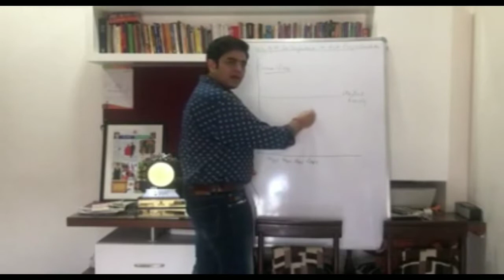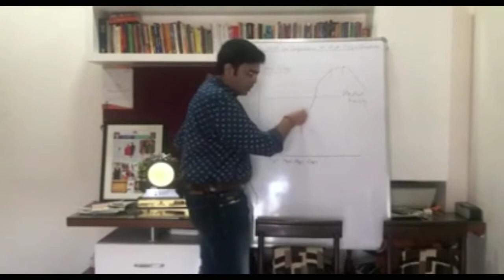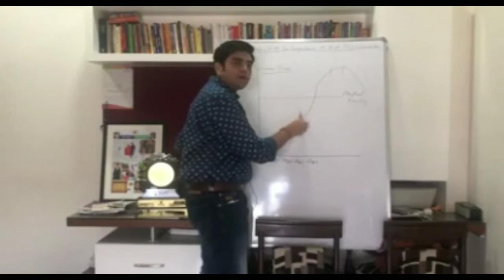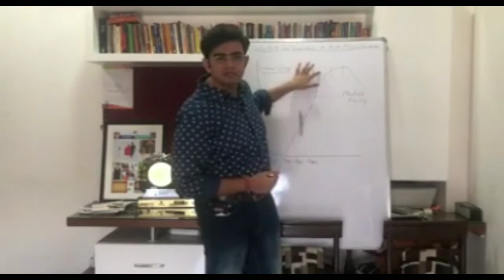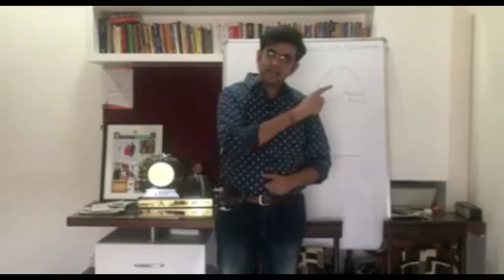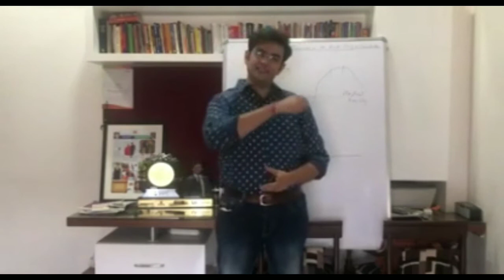Coronavirus | Lockdown | Lockdown Benefits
Hiee Friend, krupaya karke ap log sab ghar per hii rehe, barna humlog nei rehenge.kya hoga hum log 21 din tak dud nai peenge, please koi bhahana banake bahar mat nikliea, nai to hamara savika bura hal ka jimedar hum khud honge.
Always Stay Healthy, Happy & Connected With Us. .
Credits :-Gety images
NB:👉🏻 IF YOU ARE OWNER OF THE ANY IMAGE, VIDEO, MUSIC IN THIS VIDEO IF I AM USING IT. IF YOU THINK I WILL MISUSING /UNFAIRLY OF YOUR PRODUCTS, PLEASE TELL ME BEFORE YOU TAKE ANY ACTION, AS A RESULT, I WILL REMOVE IT WITHIN 24 HRS. THANKING YOU.